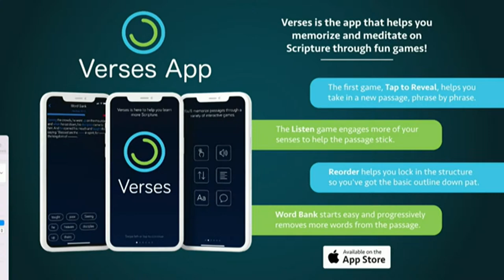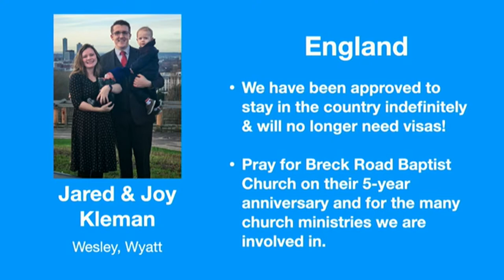VCBC Morning Service